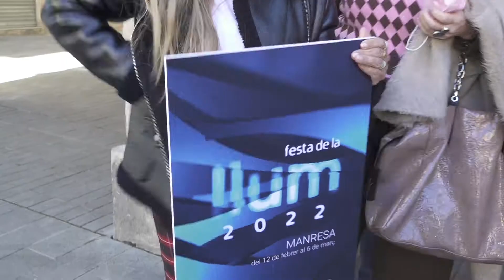La Festa de la Llum recupera la normalitat amb novetats en el cartell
La Festa de la Llum de Manresa recuperarà, aquest 2022, la normalitat. Després que l'any passat la pandèmia marqués el programa, enguany la festa recuperarà les seves activitats més multitudinàries, com ara la Transèquia o la representació del misteri de la llum, que estrenarà format a l'exterior.

Aquest dijous s'ha presentat el cartell. Arrencarà el cap de setmana del 12 i el 13 de febrer, amb el Joc de Ciutat de la Llum, a càrrec del CAE; i la Caminada de la Llum. Els actes institucionals i tradicional del dia 21, com la pujada i la baixada del pilar de quatre a les escales del Carme, també tornaran al carrer.

Els administradors d'aquest any seran el Casal Cultural Dansaires Manresans que han previst diverses novetats.

Així, entre les novetats destaca un escape room per la ciutat, l'espectacle familiar 'Una carretada de contes', una trobada d'esbarts de tot Catalunya i un concurs de colles sardanistes. També destaca que el pregó d'enguany, que es tornarà a fer al Conservatori serà a quatre mans.

Anirà a càrrec de dos manresans amb carreres rellevants en els seus camps. La doctora Sònia Guedan Carrió, investigadora principal de l'institut de recerca biomèdica August Pi i Sunyer; i Robert Guilanyà Jané, enginyer aeroespacial al Centre Europeu d'Operacions Espacials.

Una altra de les novetats és el canvi de format que s'ha ideat per al 'Misteri de la Llum, la Concòrdia i arribada de la Llum i l'Aigua al Monument de la llum.

Així el muntatge es farà a l'exterior, entre la plaça dels Infants i la Muralla, i aglutinarà els tres esdeveniments: El Misteri de la Llum, la Concòrdia i l'arribada de la Llum i l'aigua. Sota la batuta de Toni Fornells mantindrà la fusió de disciplines i comptarà amb la participació de diverses entitats de la ciutat.

El cartell de la Llum de 2022 tornarà a comptar amb l'acció 21-21-22 – Sortim als balcons, que farà esclatar pirotècnia des de diversos punts de la ciutat.

Ell següent cap de setmana, el 26 i 27 de febrer, serà el torn de la fira de l'Aixada. I, el 6 de març, tornarà la Transèquia després de l'aturada de 2021.